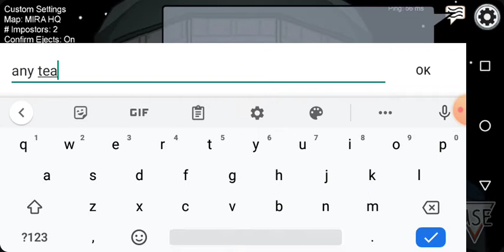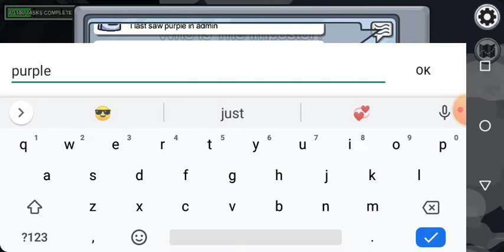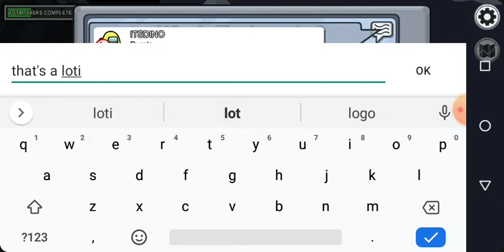Mira HQ crewmate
yes

but no